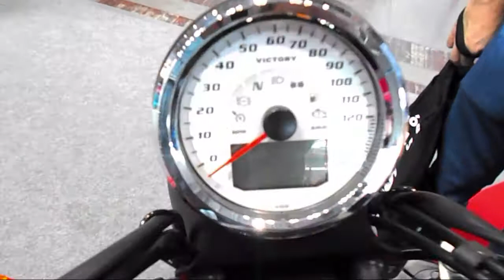Victory Judge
This good looking Victory motorcycle was filmed during Poznań moto show 2015. Please see more Polaris products on our channel!